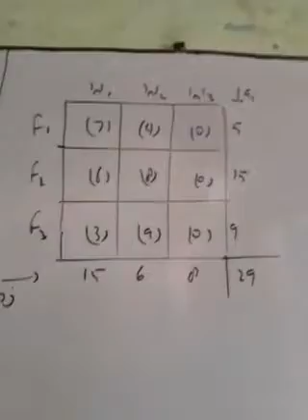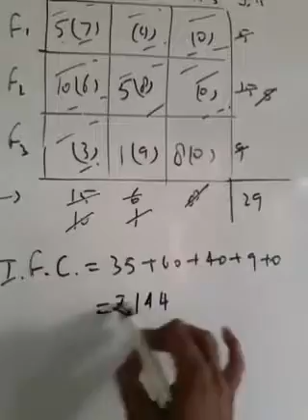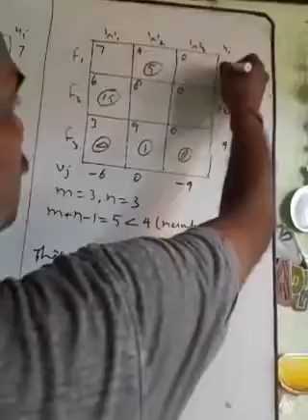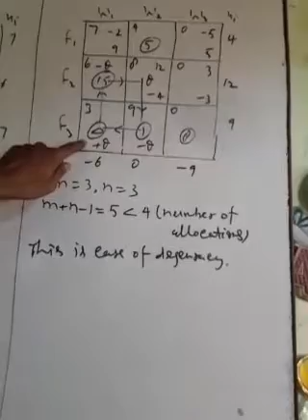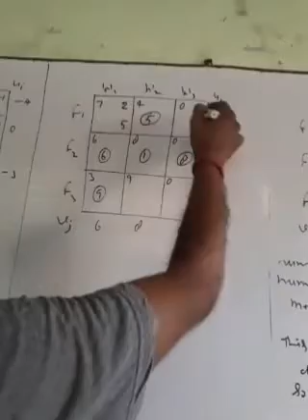t p 4